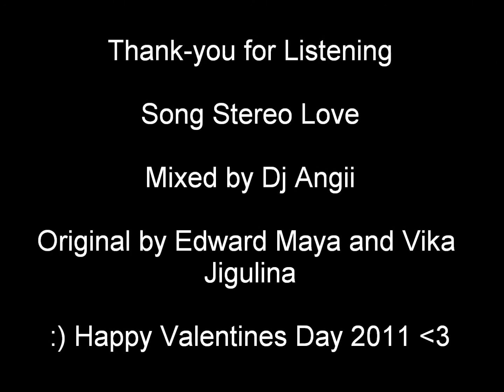Dj Angiii - Stereo Love ♥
A Mix of Edward Maya and Vika Jigula's Stereo Love, Enjoy :)